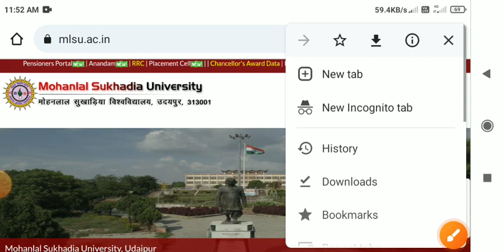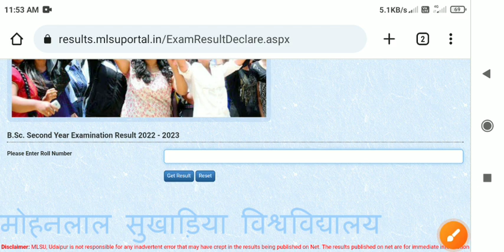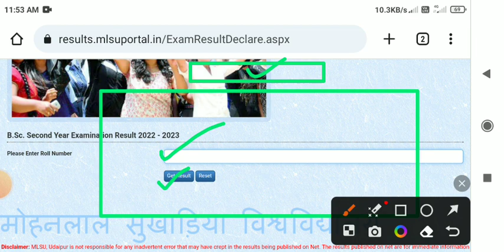MLSU BSc 2nd year result 2023 kaise dekhen, MLSU BSc 2nd year result kaise check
MLSU BSc 2nd year result 2023 Declared | MLSU BSc second year result 2023 kaise dekhen mlsuudaipurRaj Mohanlal sukhadiya University Udaipur BSc 2nd year result 2023

mlsu bsc 2nd year result 2023
mlsu result
mlsu result 2023 date
mlsu ba 3rd year result 2023 date
3rd year mlsu result

mlsu result 2023 bsc 2nd year

Mohanlal sukhadiya University BSc second year result 2023how to check BSc 2nd year result 2023 MLSUmlsu bsc 2nd year result linkmlsu university udaipurMlsu udaipur University BSc 2nd year result 2023